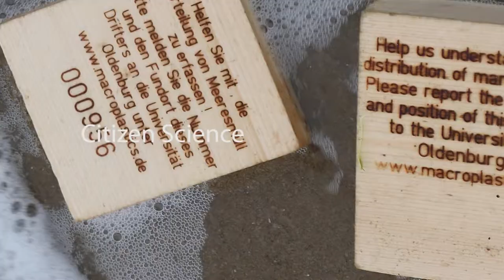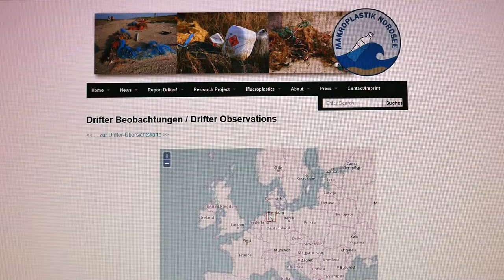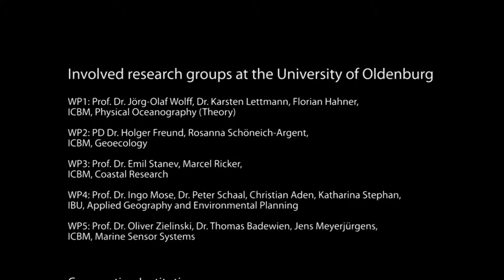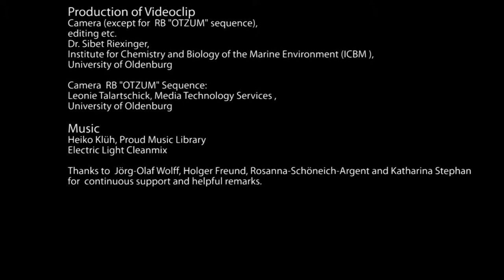Macroplastics Clip No.1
Project Macroplastics, Videoclip No. 1 - Short description of a citizen science project on marine litter, for public display purposes.